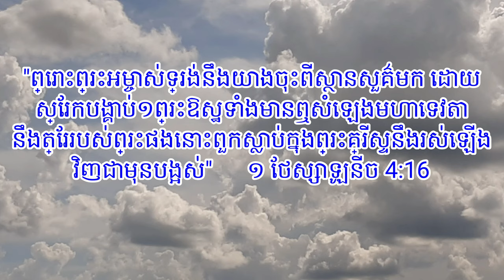ចម្រៀង ដោយព្រោះព្រះយេស៊ូវមានព្រះជន្មរស់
"មើល ទ្រង់​យាង​មក​តាម​ពពក នោះ​គ្រប់​ទាំង​ភ្នែក​នឹង​ឃើញ​ទ្រង់ ព្រម​ទាំង​ពួក​អ្នក​ដែល​ចាក់​ទ្រង់​ផង រួច​គ្រប់​ទាំង​ពូជ​មនុស្ស​នៅ​ផែនដី​នឹង​យំ​សោក ដោយ​ព្រោះ​ទ្រង់ អើ មែន​ហើយ អាម៉ែន។ ព្រះ‌អម្ចាស់​ដ៏​ជា​ព្រះ ដែល​ទ្រង់​គង់​នៅ ក៏​គង់​នៅ​តាំង​តែ​ពី​ដើម ហើយ​ត្រូវ​យាង​មក​ទៀត គឺ​ជា​ព្រះ​ដ៏​មាន​ព្រះ‌ចេស្តា​បំផុត ទ្រង់​មាន​បន្ទូល​ថា អញ​ជា​អាលផា នឹង​ជា​អូមេកា គឺ​ជា​ដើម ហើយ​ជា​ចុង។"
វិវរណៈ 1:7‭-‬8